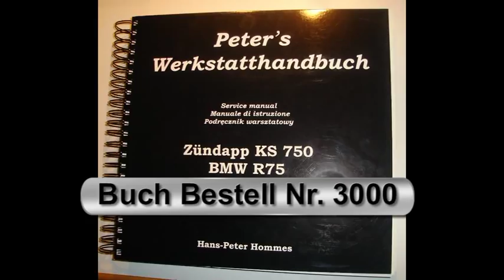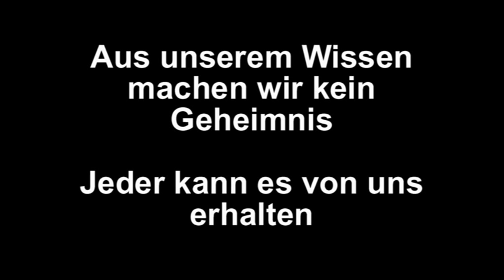16. Zündapp KS 750 WW2 original Photos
Original Photos der Zündapp KS 750 von 1941 bis 1945 gebaut.